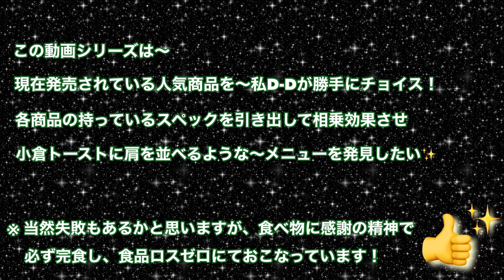台湾肉もやし〜極厚チャーシュー✨【ポスト小倉トーストを探せ❗️349】